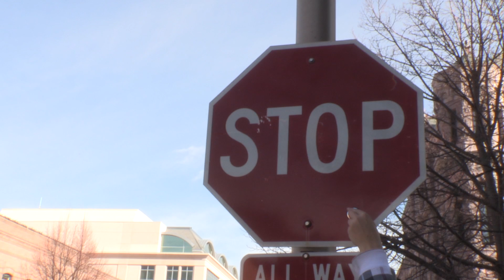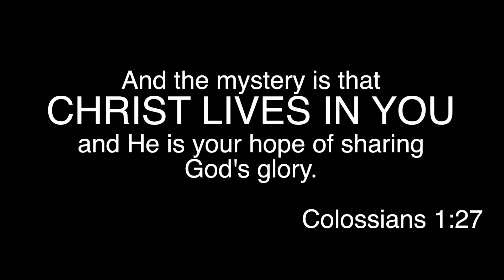Stethoscope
A man walking down town discovers a stetheschope and starts taking the time to really listen.